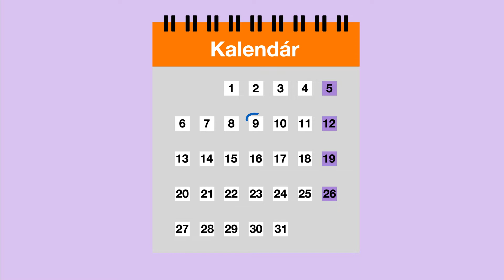Ako si inštalovať Orange TV cez satelit?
Pozrite sa ako prebieha inštalácia Orange TV cez satelit